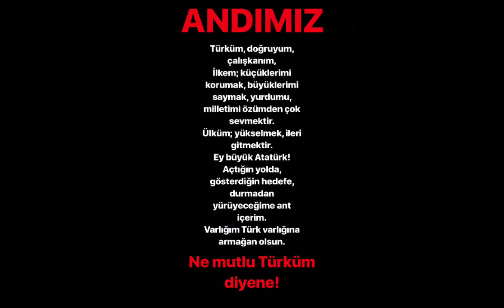Andımız Okullarda tekrar okunacaktır.